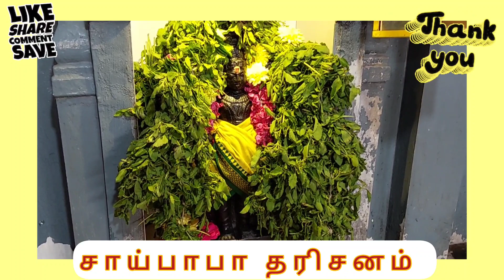சாய் பாபா பாதம் சரணம்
Shsswaminatha Iyer channel

இந்த வீடியோ உங்களுக்கு பிடித்திருந்தால் LIKE பன்னுங்க! SHARE பன்னுங்க! மறக்காம COMMENTS BOX-ல COMMENT பன்னுங்க
 !!! மிக்க நன்றி !!! வாழ்க,வளமுடன்! சிவமயம்!
எங்களுடைய CHANNEL UPDATES-ஐ உடனுக்குடன் தெரிந்துக்கொள்ள

சாமிமந்த்ரா தந்திரா யந்திரா லவ் சிவன் மகாதேவ் சிவா லாட்சிவா சிவன் கடவுள் மகாகாளி தெய்வம் சந்தவனம் ஓம் தமிழ் சிவாஞ்சலி சிவலிங்கம் முருகன்#அஞ்சலி லாட்சிவன் ஓம் நமச்சிவாய#சிவாங்கி ஜோஷிமுருகன் லாட் முருகாமுருகா முருகன்துணை கணேசா ஐயப்பா ஓமம் ஜோதிடம் மகாலட்சுமிஜோதிடம் தமிழ்ஜோதிடம் வாஸ்து சென்னை வாஸ்து ஆலோசனைவாஸ்து சாஸ்திரம்வசீகரா மந்த்ரா தமிழ்வசியம் வசீகரா யந்த்ராவசீகரா தந்த்ராகுபேர மந்திரா.ஸ்ரீசக்கர மந்திராராஜ வசிய மந்த்ராமகா சுதர்சன மந்திராவராகி மூல மந்த்ராபிரத்தியங்கரா மூல மந்த்ராகேரள மாந்திரீகம்கேரளா பிரசினம்நவக்கிரக மந்திரம்சத்குரு சம்கார ஹோமம்சொர்ண ஆகர்ஷணபைரவமந்திரம்பவர்ஃபுல் எந்திரா மிராகள் பெனிபிட்குபேர லட்சுமி யாகம்லக்ஷ்மி நரசிம்மன் யாகம்தன்வந்தரி ஓமம்குரு ப்ரீத்திசனிப் பிரீதிராகு கேது ப்ரீத்திஆன்மீகஆராய்ச்சி சனிப்பெயர்ச்சி குரு பெயர்ச்சிராகு கேது பெயர்ச்சிஸர்ப்ப யாகம்பஞ்சாசரம் யாகம்சாஸ்தா யாகம்ம்ருத்யுஞ்ஜய யாகம்த்ரியம்பகம் யாகம்வாஸ்து யாகம்shsswaminatha Iyer#promo big boss 5#shs swaminathaiyer associates#santhwanam#suprabatham tamil#bigg boss5 Tamil promo#ஆயுள்கணிப்புuthirattathi natchathiram#ruthram#sakthi vikatan#swaminathan iyer# ஒமேக்ரான்மகரசஜோதிவீடியோ வசிய மந்திரம்# pakkavibe#valimai trailer#thiruvananthapuram ghoshayathra 2022#ஜோதிடம்karnan சித்தர்கள் வரலாறுanitha sampath vlogs#முருகன் மந்திரம்அமாவாசை vasiyam சிவன் வரலாறுpunitha Raja Kumar songs#pushpa south song#iyer#மகர ஜோதிeterrnals tamil review# jp veeramani songs# rajaraja chola song# girl propose boy status#ரிஷபம் ராசி கார்த்திகை நட்சத்திரம்சிவன் மந்திரம் எதிரிகள் தொல்லை நீங்க#திருவாதிரை விரதம் 2021#ravanan whatsapp status tamil#tamil voice over#mantra tantra yantra#vastu tamil#kantha sasti kavasam priyanga#மந்திரம்kesava nama#mantra tantra#ஞாயிறு பக்தி பாடல்கள்திருவள்ளுவர் தினம்தைப்பூசம்
jukebox tamildevotional tamilbakthi Tamil sharechat youtubetipstamil indiatamil Malaysiatamil Francetami SriLankatamil Mauritiustamil USAtamil canadatamil UKtamil worldtamil asiantamil singaporetamil Mauritiustamil Germanytamil UAEtamil qatartamil Switzerlandtamil Australiatamil southasiantamil southeastasiatamil tamilnadu thondainaadutamil pondicherrytamil cute style photooftheday picoftheday follow nature makeup instagram photoshoot travel hot awesome perfect smile stylist Thiruchendur murugan temple#Beeshm